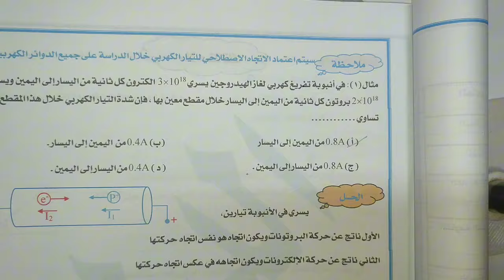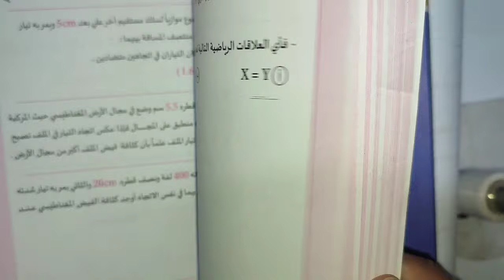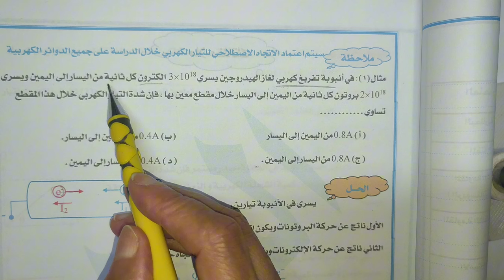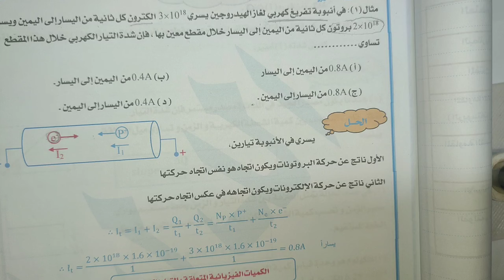اصعب سؤال علي الدرس الاول وازاي احسب التيار في انبوبه التفريغ تالتة ثانوي فيزياء 2025